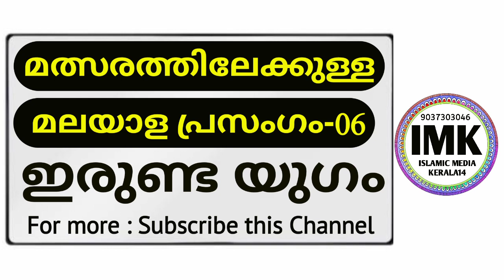പ്രസംഗം -6 ഇരുണ്ട യുഗം malayalam latest nabidina mappilappaatt arabi madh song islamic story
പ്രസംഗം -6 ഇരുണ്ട യുഗം malayalam latest nabidina mappilappaatt arabi madh song islamic story in malayalam